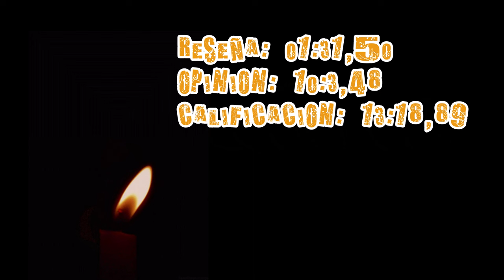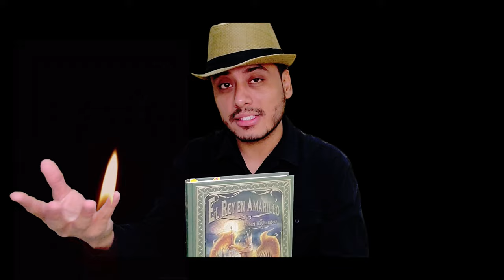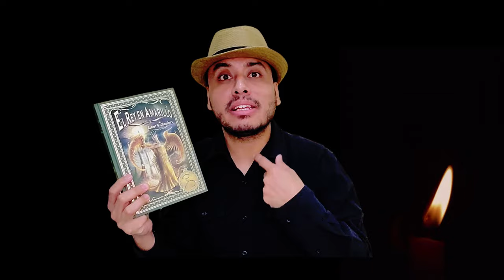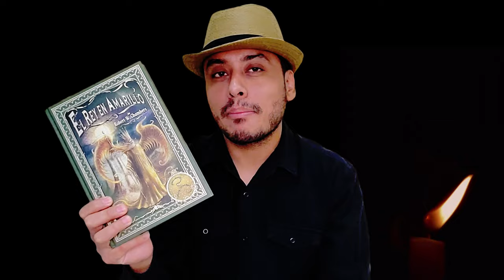Reseña de El Rey de Amarillo de Robert W. Chambers - ¿Ideal para la Spooky Season?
En El Rey de Amarillo. Relatos macabros y terroríficos –título que hace referencia a una obra imaginaria, «El Rey de Amarillo», cuya lectura provoca estupor, locura y tragedia espectral, y de la que el Necronomicón lovecraftiano es deudor– hemos seleccionado los cinco relatos de corte fantástico de la colección original (dejando de lado los que no lo son): La máscara, En el Pasaje del Dragón, El Reparador de Reputaciones, La demoiselle d’Ys y, el más famoso, El Signo Amarillo –obra maestra del cuento macabro de suspense, con un final escalofriante– . El volumen se completa con El Creador de Lunas y Una velada placentera, procedentes de «The Maker of Moons» (1896); y El Emperador Púrpura, El Mensajero y La Llave del Dolor, de «The Mystery of Choice» (1897).